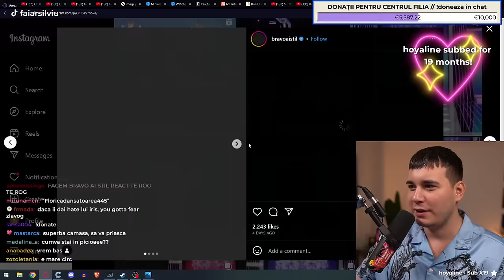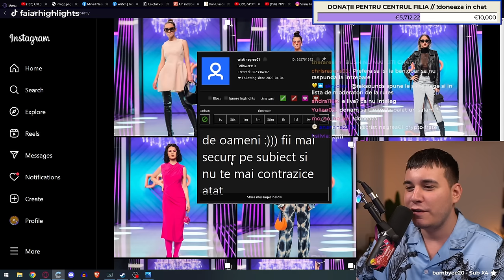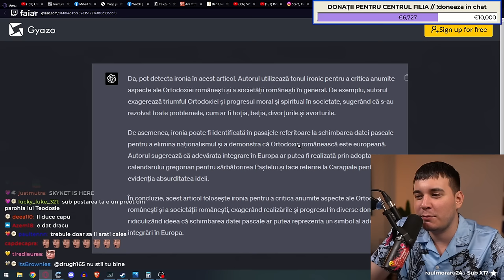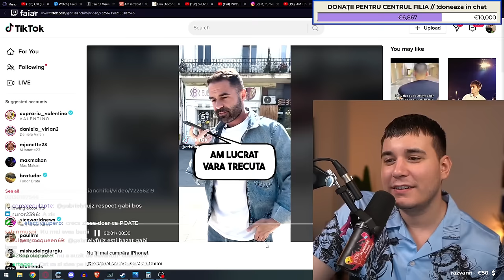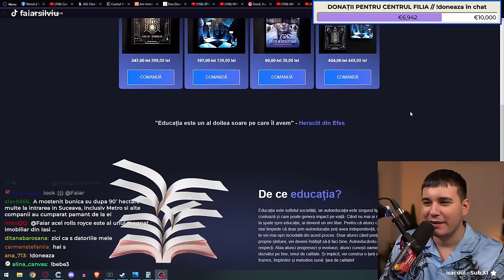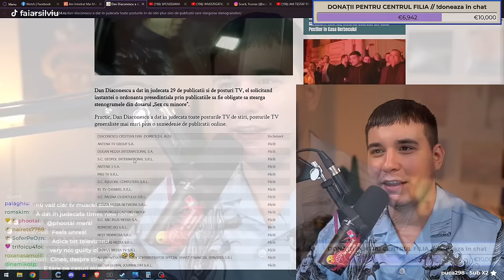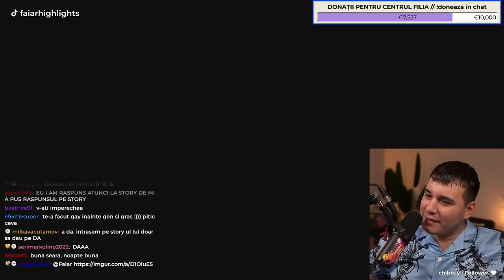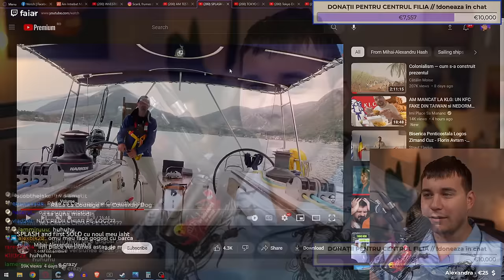CRYPTOBROS SUPĂRAȚI, MANDACHI ȘI CAIETUL VISURILOR & MIKEY HASH CU IAHTUL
*VOD 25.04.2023* | CHARITY STREAM CONTINUĂ // !doneaza !filia // Program: actualități, cifoi, scări de bloc, Mikey pe barcă, poate BAS, poate jucăm Last of Us

*SOCIALS*
TWITCH (live seara în timpul săptămânii)

*TIMESTAMPS*
00:00 - 00:29 INTRO
00:29 - 08:12 DISCUȚIE DESPRE BRAVO, AI STIL
08:12 - 12:57 DISCUȚIE CU CHAT-UL
12:57 - 17:08 VLOGGER-UL DE TECH ȘI JORDAN PETERSON
17:08 - 26:18 FRATELE CRYPTOMANIAC ESTE OFTICAT
26:18 - 34:58 DISCUȚIE CU CHAT-UL
34:58 - 37:58 REDIRECȚIONEAZĂ 3,5%
37:58 - 51:00 MIHAI NEAMȚU CONTENT
51:00 - 1:19:36 CHIFOI NE VORBEȘTE DIN MAȘINĂ
1:19:36 - 1:39:57 MANDACHI & CAIETUL VISURILOR
1:39:57 - 1:41:44 DIACONESCU DĂ PE TOATĂ LUMEA ÎN JUDECATĂ
1:41:44 - 2:41:14 SPOVEDANIA LUI CEZAR IONAȘCU
2:41:14 - 2:49:39 MIKEY HASH & BĂRCUȚA
2:49:39 - 2:50:56 OUTRO